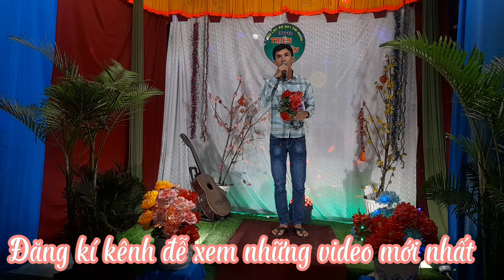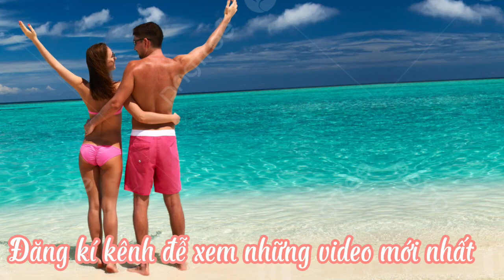biển tình- tác giả ;Lam Phương- trình bày ;Văn Nho